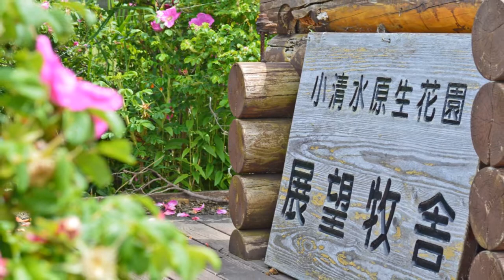濤沸湖 ～ 展望牧舎 (小清水 原生花園）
北海道斜里郡小清水町
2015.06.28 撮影